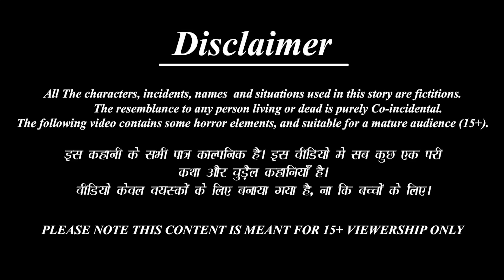नागिन बहू का मेहंदी पार्लर | Nagin Ka Mehndi Parlour | Hindi Kahaniya | Moral Stories | Hindi Kahani